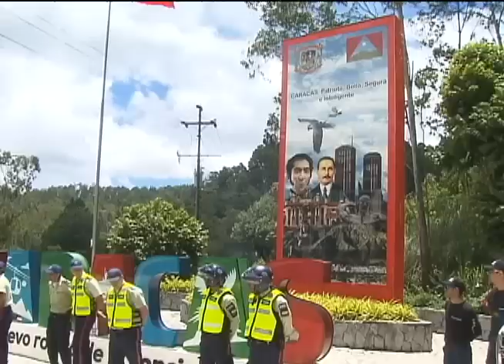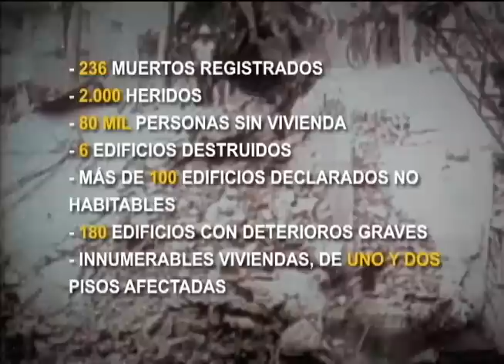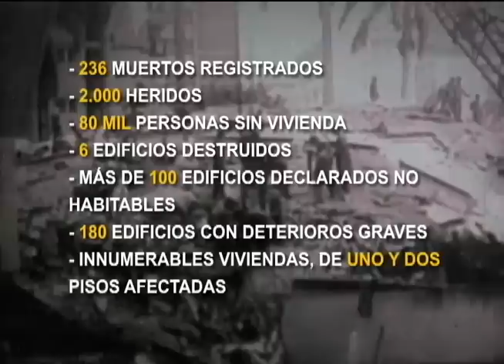Emisión Meridiana - 28 de julio de 2023